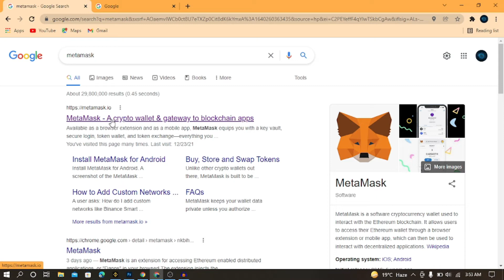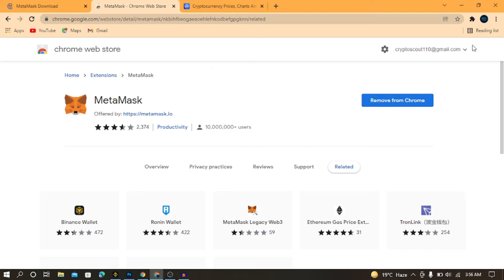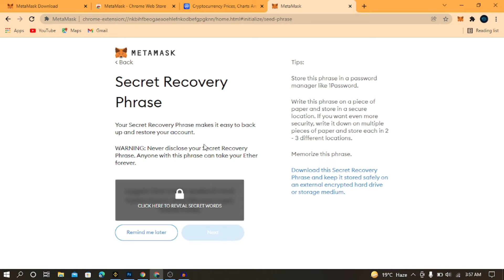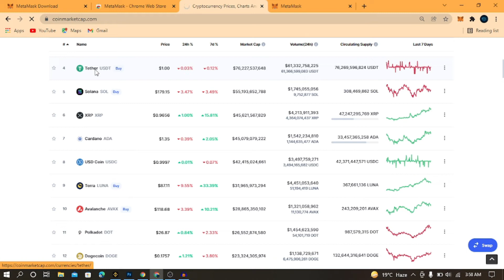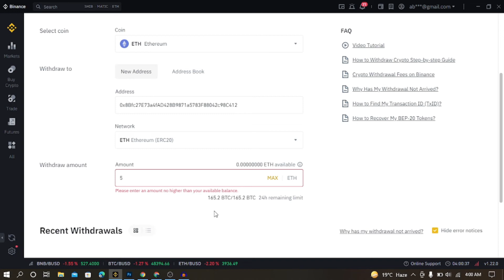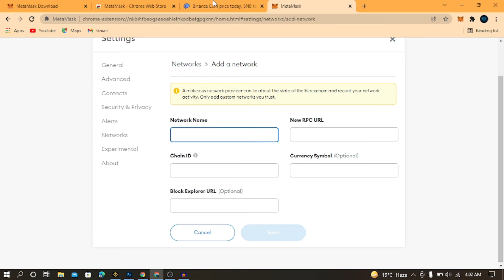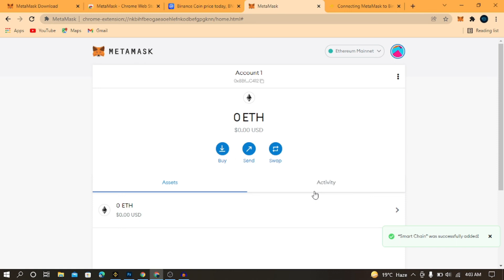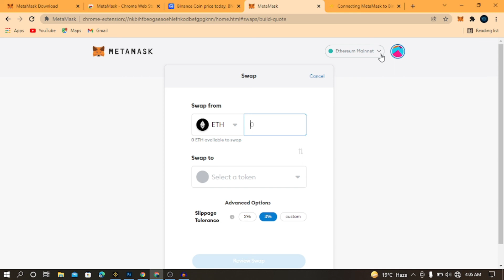Metamask Tutorial for Beginners in Urdu/Hindi | How to Setup Metamask Wallet | How to use Metamask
In this video, you will get to know howtousemetamaskwallet, howtotransferbnb&ethtometamask, howtoaddnewtokentometamask, and howtoconnectbinancesmartchaintometamask. It is a complete beginner's guide in Urdu/Hindi.

Time Stamps:
0:00 Metamask Overview
02:54 What is Metamask Wallet?
03:30 Most Important Concept: Public and Private Keys
05:11 Metamask: Short History
06:47 How to Set up Metamask Wallet account
11:52 How to add new token on Metamask
12:51 How to transfer Ethereum from Binance to Metamask
14:42 How to connect Binance Smart Chain to Metamask
17:12 How to transfer BNB from Binance to Metamask
18:12 Final Thoughts